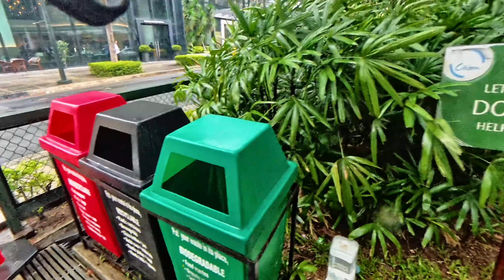Walk and talk in rain thru track 30 park BGC, no cats